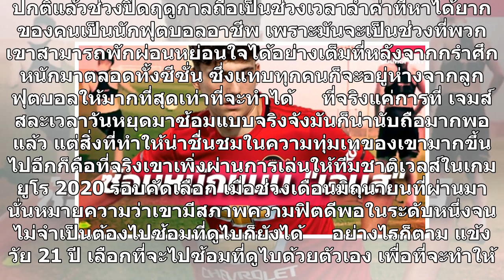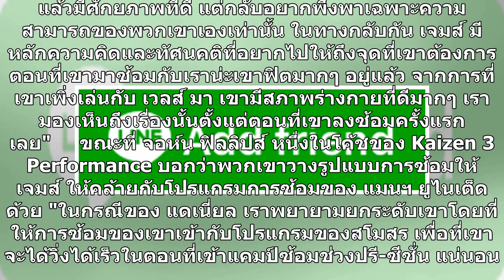จริงจังสุดขีด! รายละเอียดการซ้อมเดี่ยวเพื่อเตรียมช่วย แมนฯ ยูไนเต็ด ของ เจมส์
ปกติแล้วช่วงปิดฤดูกาลถือเป็นช่วงเวลาล้ำค่าที่หาได้ยากของคนเป็นนักฟุตบอลอาชีพ เพราะมันจะเป็นช่วงที่พวกเขาสามารถพักผ่อนหย่อนใจได้อย่างเต็มที่หลังจากกรำศึกหนักมาตลอดทั้งซีซั่น ซึ่งแทบทุกคนก็จะอยู่ห่างจากลูกฟุตบอลให้มากที่สุดเท่าที่จะทำได้     ที่จริงแค่การที่ เจมส์ สละเวลาวันหยุดมาซ้อมแบบจริงจังมันก็น่...